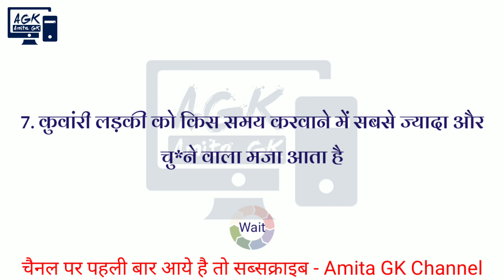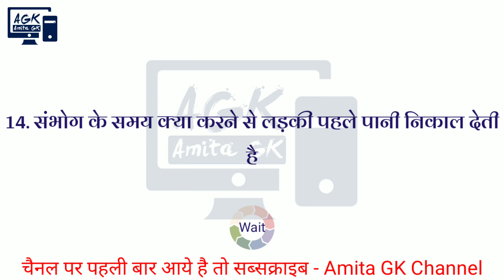सामान्य विज्ञान वस्तुनिष्ठ प्रश्न और उत्तर (GENERAL SCIENCE OBJECTIVE QUESTIONS AND ANSWERS)